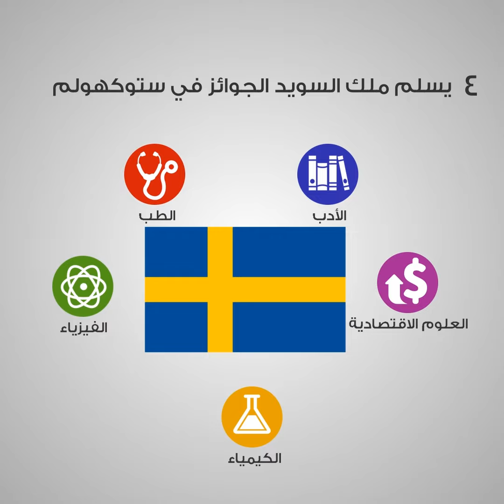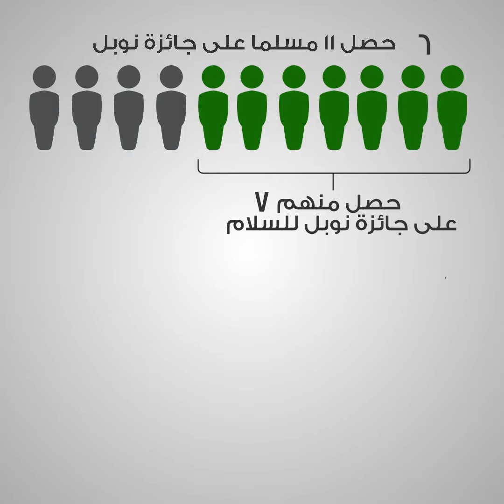10 معلومات في 90 ثانية - جائزة نوبل